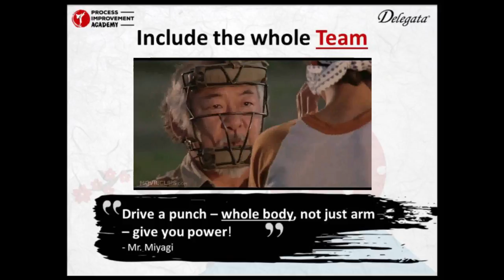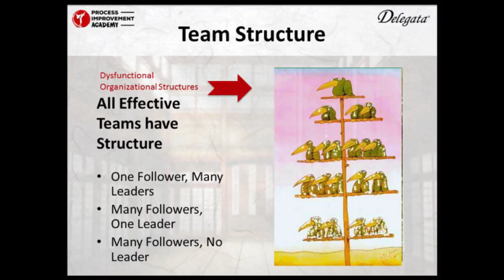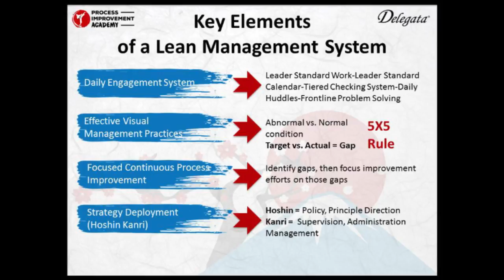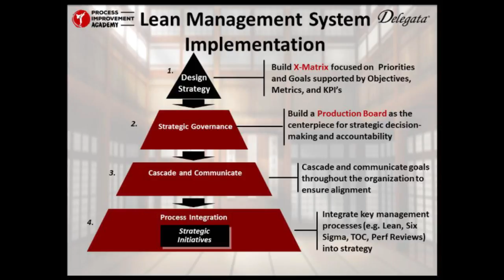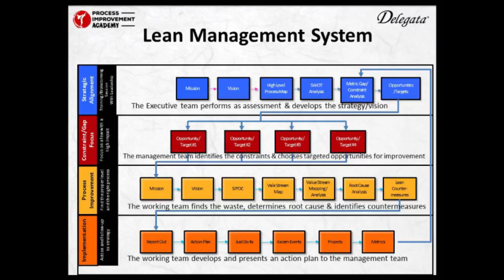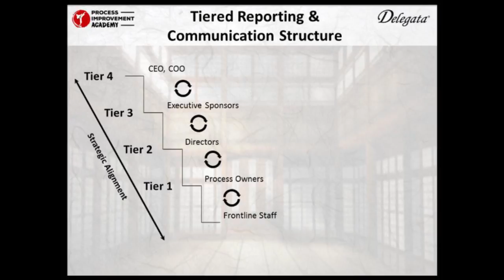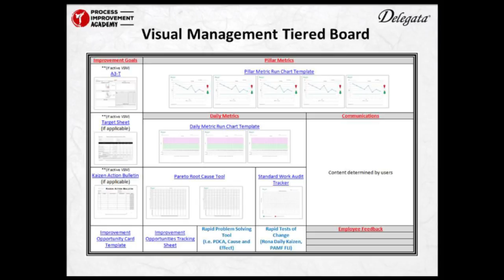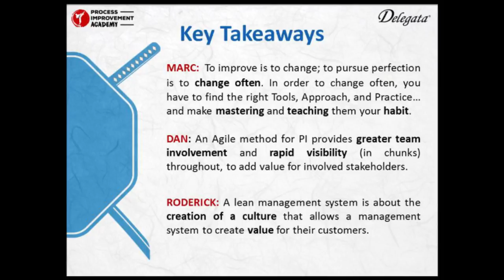GTI2017 Sn4b: Process Improvement Academy - Delegata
Session 4b: Process Improvement and OCM in the age of Agile Ninja Warriors
 Speakers:  Barbara Halsey, Director of Operations, Delegata
Marc Fechner, Global Supply Chain Responsibility Leader / Lecturer, Hewlett Packard Enterprise / CSUS
Roderick “Stew” Steward, CPM, LSSBB, Senior Lean Executive Coach, Sutter Improvement System
Dan Ruiz, OCM Practitioner, Delegata Corporation

Description:  Change at the speed of agile can be incredibly daunting. Whether driven by IT projects or business needs, public service organizations need ninja skills to make successful process adjustments on an ongoing basis. This session will highlight industry best practices as well as different approaches taken by California state agencies to implement process improvements at the enterprise and service levels. Stakeholders expect faster results; they want their improvement projects to adapt to changing business needs while staying aligned to the organizational way of working. Whether you are targeting a lean six sigma black belt or want to create an agile discipline in order to have the capability to overcome any obstacle, this session will provide key process improvement takeaways to implement in your organization.

Intended Audience:   The intended audience includes executive sponsors, project sponsors, project managers, and project team members from both IT and business. Anyone who wants to learn more about process improvement through real world experiences as well as best practices.
Speakers:
Barbara Halsey

This video was filmed at the Feb 28, 2017 Government Transformation & Innovation Conference  in Sacramento, CA